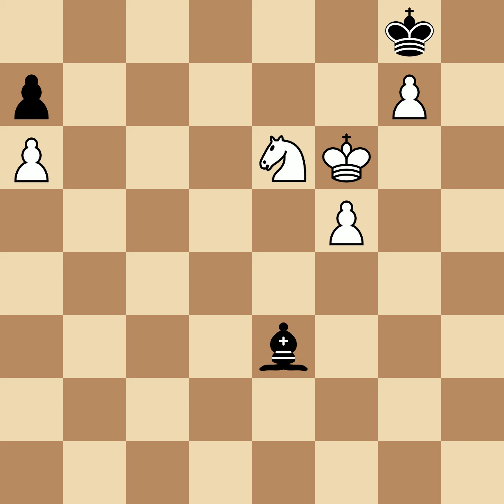Petrosian, Tigran V vs Mikenas, Vladas | Moscow, 1949, 1-0